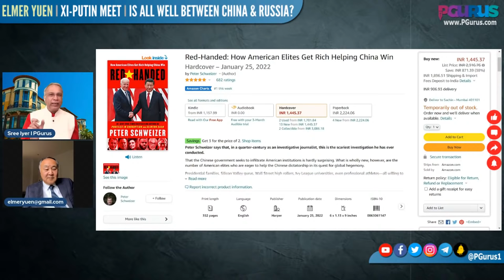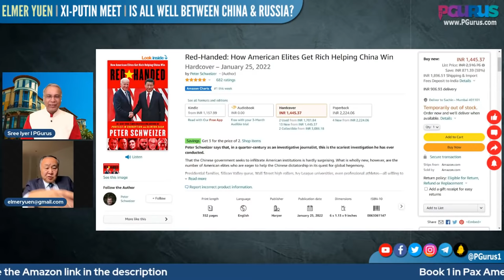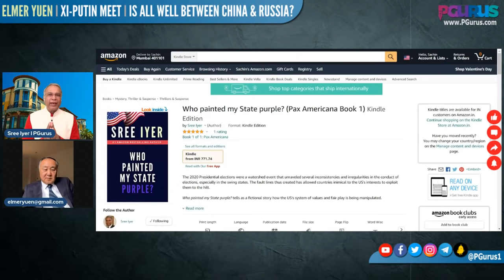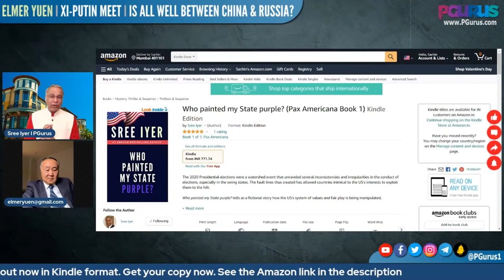Xi-Putin summit meeting - is all well between China & Russia? I Elmer Yuen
According to reliable sources, the meeting between Xi Jinping and Vladimir Putin did not go all that well. Watch this discussion with Elmer Yuen to find out how India may be a beneficiary of it.

00:00 - Intro
01:24 - Xi-Putin summit meeting – What transpired in the meeting?
00:42 - Xi-Putin signs 15 business agreements
03:58 - What is RNB or Renminbi?
04:10 - Putin’s condition for accepting RMB, insults China
08:04 - ‘Fat boy’ didn’t show up (N Korea)
08:34 - Why is the Beijing Olympics facing criticism?
10:49 - Ecological disaster behind artificial snow in Beijing
13:14 - Has Russia found an alternate route to bring the natural gas and crude to China?
17:42 - From where China is going to get coal?
19:54 - Russia-China planned pipeline route
24:40 - Status of the Nuclear Power Plant in China
27:02 - About book “Red-Handed: How American Elites Get Rich Helping China Win”
30:22 - How far is Biden going to go in sanctioning China?
32:09 - Rep. Swalwell’s connection to a Chinese spy Fang Fang (Christine Fang)
33:56 - Enemies ahead for China